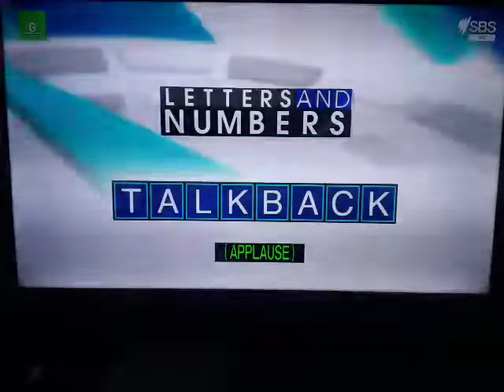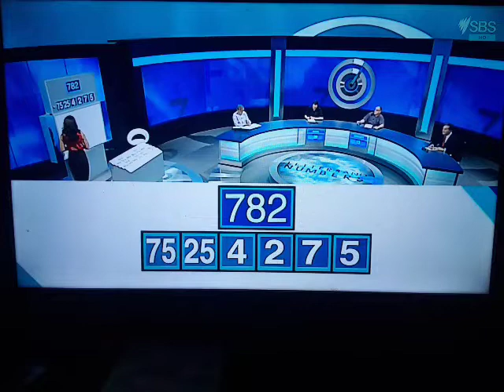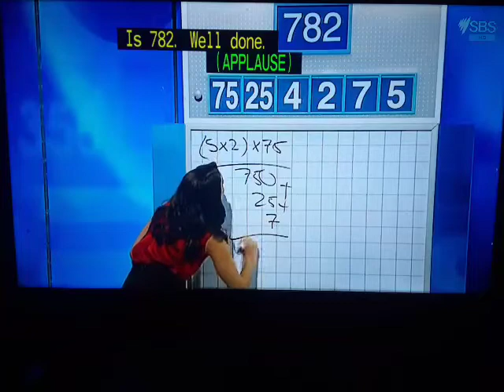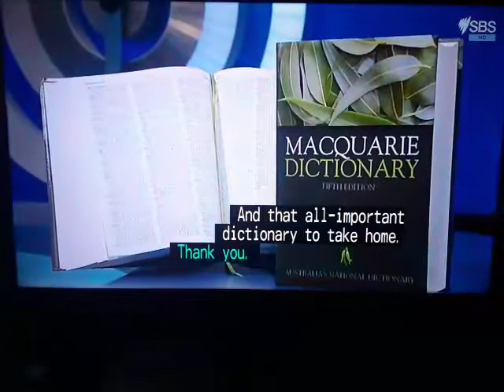Letters And Numbers - Season 4 Episode 52 - (Part 3)